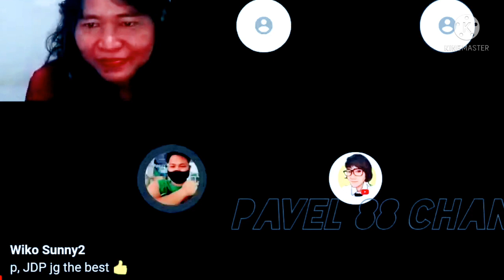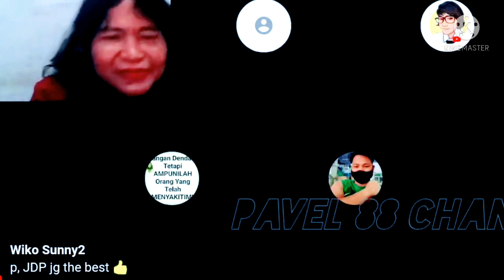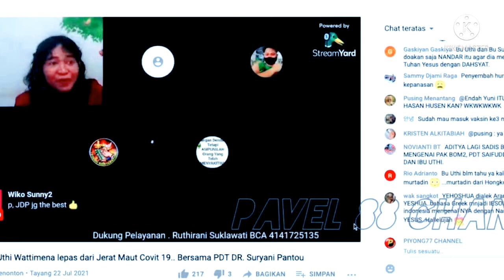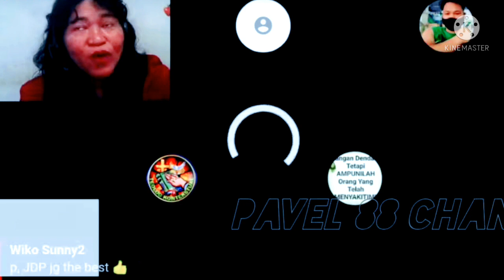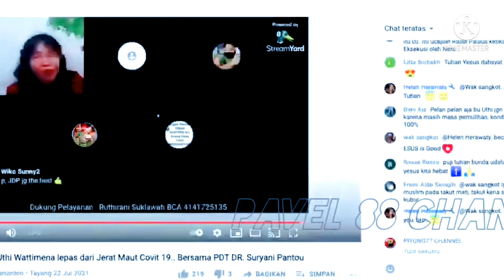Kesaksian uthy watimena berjuang melawan covid-19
hapir tiga bulan berbaring di rumah sakit melawan maut covid 19 .di saat kritis tuhan yesus mendatanginya dan berkata kamu sembuh nak, keesokan harinya . oksigen dalam darah uthy normal dan uthy di perbolehkan pulang. saksikan video lengkapnya.